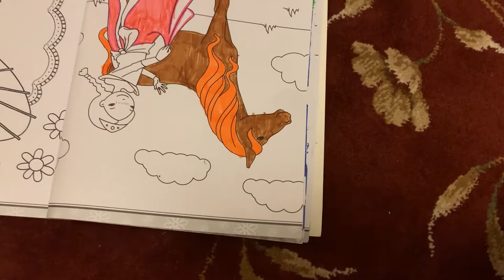Princes & Horse colouring for kids | Baby painting, drawing & colouring video /2020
Colouring Video for kids | Baby painting, drawing & colouring video /2020

 Hi kids!For You cute horse and Princes  for kids to learn how to draw and color step by step. This is fun tutorial video and fun coloring game a cartoon for babies.

How to draw Fish - Drawing and Coloring for Kids

Learn Colors with Color Balls Machine

Kids colouring video new collection
Colouring video for kids